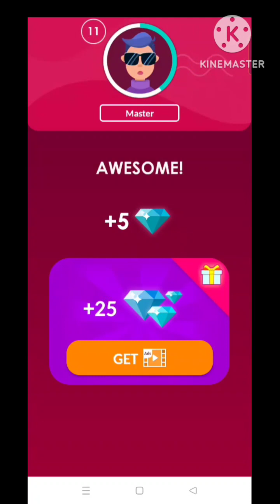Rope Game Full Video